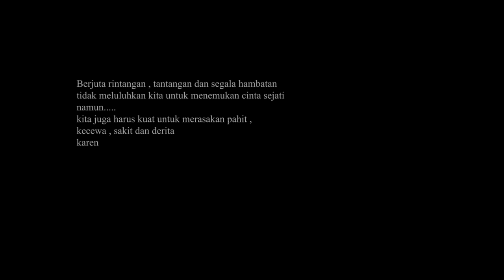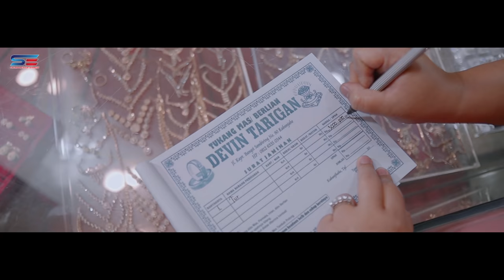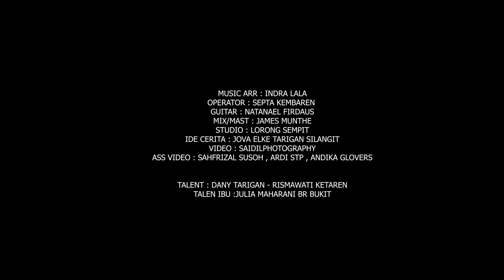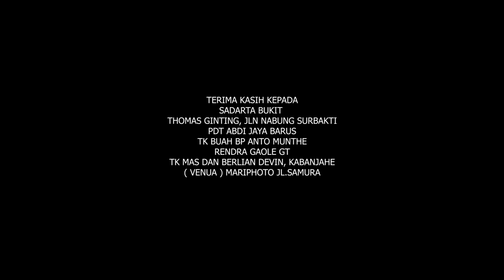LAGU KARO TERBARU 2021 // MBAGES BERNGI // GITARENA BR GINTING // ORIGINAL VIDEO MUSIC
Vocal : Gitarena Br Ginting
Cipt : Jova Elke T Silangit & Imanuel S Kembaren

Music Arr : Indra Lala
Operator : Septa Kembaren
Guitar : Natanael Firdaus
Mix/Mast : James Munthe
Studio : Lorong Sempit
Ide Cerita : Jova Elke T Silangit

Video : Saidilphotography
Ass Video :
1. Sahfrizal Susoh
2. Ardi Stp
3. Andika Glovers

Talent :
1. Dany Tarigan
2. Rismawati Br Ketaren

Talent Ibu : Julia Maharani Br Bukit

Support By :
1. Rismawati Fashion Designer
2. Teras Burger & Kebab

Terima Kasih Kepada :
1. Sadarta Bukit
2. Thomas Ginting Jl. Nabung Surbakti
3. Pdt. Abdi Jaya Barus
4. Toko Buah Bp. Anto Munthe
5. Rendra Gaole Gt
6. TK Mas Dan Berlian Devin, Kabanjahe
7. (Venua) Mariphoto Jl. Samura